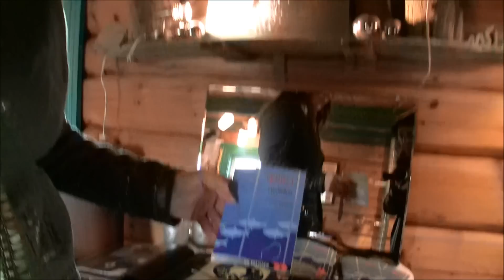Silvia sølvsmed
På besøk hos sølvsmed Silvia Rehnlund på Kalsnes i Hadsel